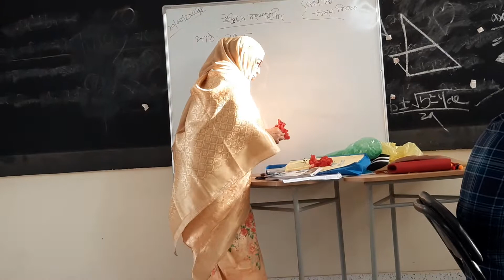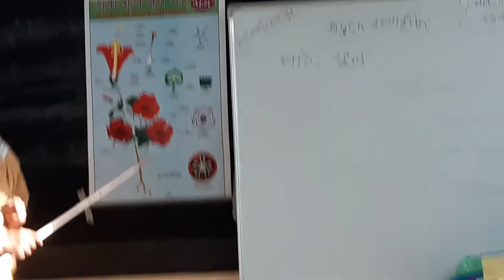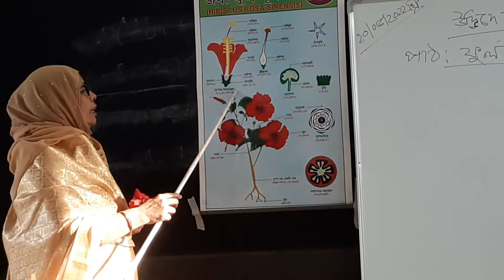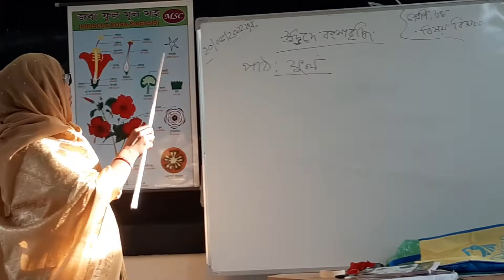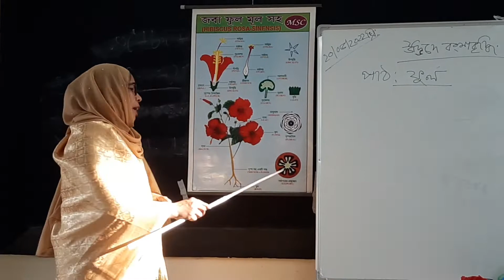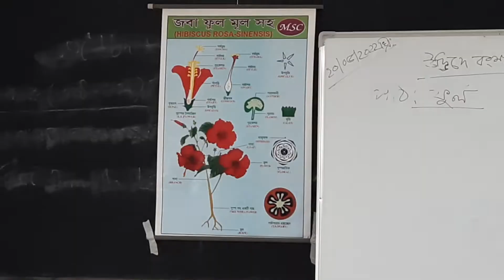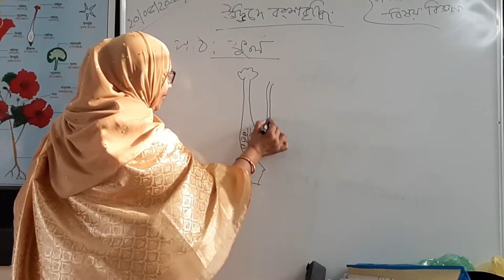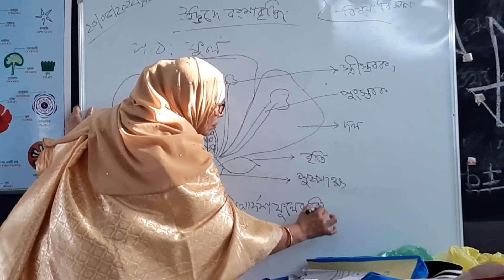মাইক্রো টিচিং (তাহমিনা ম্যাডাম)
স্বল্প সময়ে ক্লাস উপস্থাপন